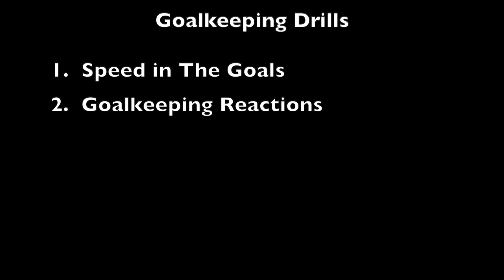Improve your Goalkeeping skills with Tipperary's Caoimhe Bourke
Caoimhe Bourke shows goalkeeping drills to work on to keep that goalmouth safe!